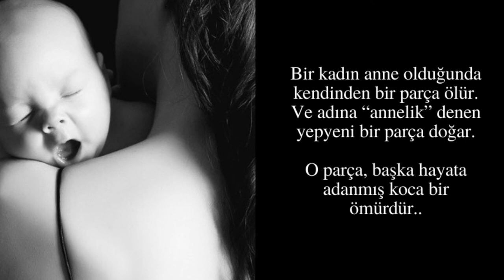Aslıhan Erkişi - Kırmızı Gül Demet Demet